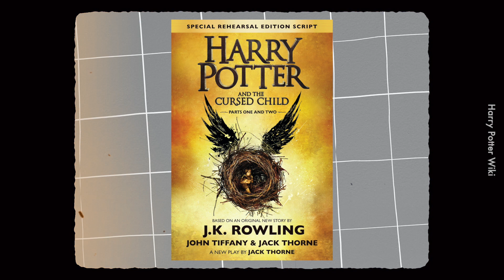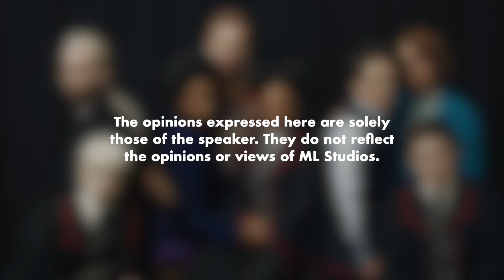Harry Potter and the Cursed Child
Mak ai Rowling main time travel sampai Hermione jadi black.